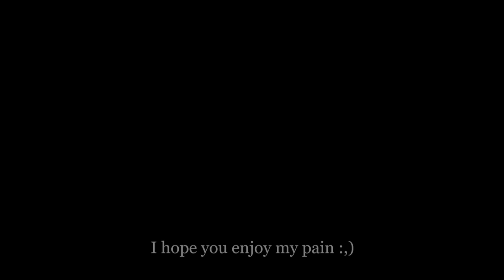Getting 250 KILLSTREAK in a PUBLIC SERVER | Roblox Slap Battles (Public Server)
-FINALLY, I DID IT :D I GOT 250 KILLSTREAK IN A PUBLIC SERVER INSTEAD OF KILLSTREAK ONLY!! NOW I SHALL REST WELL, KNOWING THIS (totally not easy and very hard) FEAT WAS DONE :DDDD

Btw i made a discord server very rad very cool, my user name is TSR7 #1825

music that i put and did NOT made, you should check the music out honestly epic music WWW they did a very good job :D

-corrosion! - Theme of the Acid Rain (Terraria Calamity Mod)
-Super mario world athletic euro tech remix

                        -Killstreak music- (I also did not make it)

-Undertale OST: 080 - Toby Fox - Finale
-DM DOKURO - Scourge of the Universe
-DM DOKURO - Universal Collapse
- DM DOKURO - Stained, Brutal Calamity: Grief
-Claude Debussy - Clair De Lune
-DM DOKURO - Unholy Insurgency
-NyxTheShield - True LOVE (Metal Remix)
-Cheel - Kurt